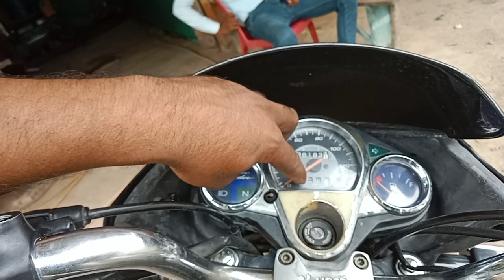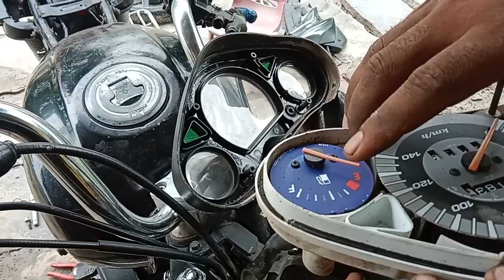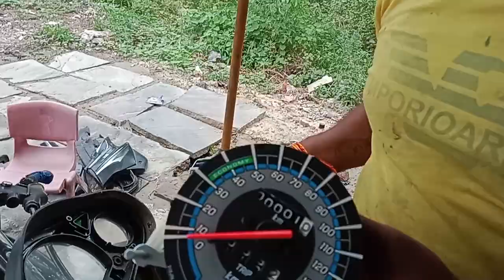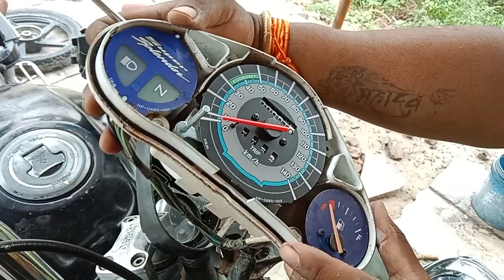Super Bike# मीटर घड़ी# कैसे बदलेbikerepairing Super Bike ka meter Ghadi Kaise Badle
Baike ka meter Na Chale to kaise check Karen